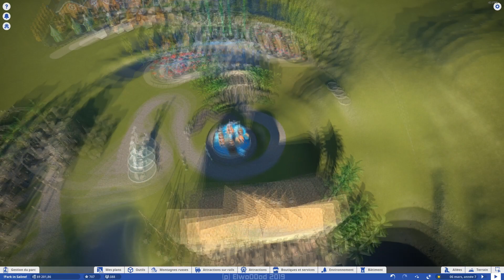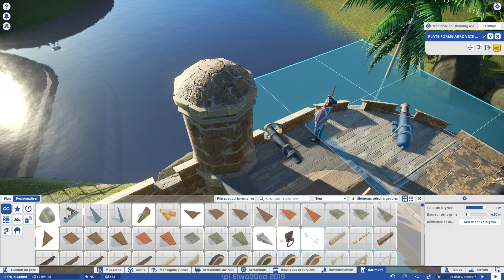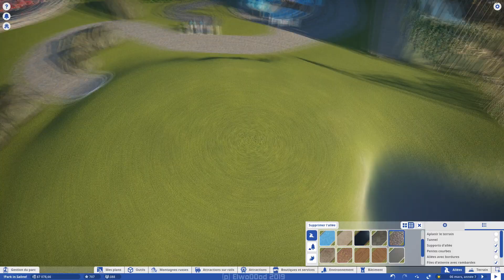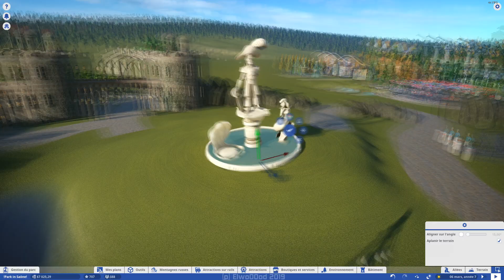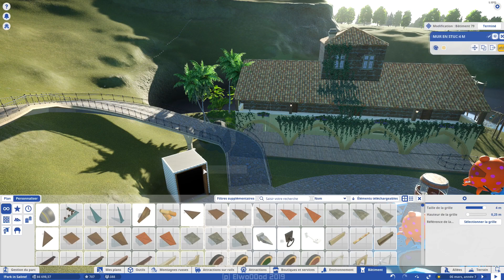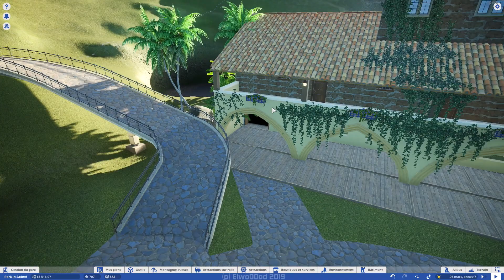[Let's Play FR] Planet Coaster #8 (défi plus difficile) - Ouverture de la partie pirates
► Episode 8 du Let's Play commenté sur Planet Coaster en mode Défi "Plus difficile"

► Paramètres de la partie :
Carte : Sylvestre
Niveau de difficulté : Plus difficile
Musique utilisée dans cette vidéo:
RCT MErry go round

Bon visionnage, ... et n'oubliez pas le petit pouce vers le haut ;)